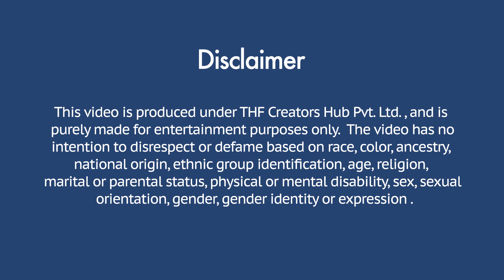पति के मरने कि बाद बहुत बुरी हालत हुई बिधवा की Gone Emotional | Chik Chik Boom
Directed By : Manish Rastogi & Rahul Sharma
Actor's : Simran Verma
Concept By : Simran
Editor : Dev Sharma
DOP : Naveen